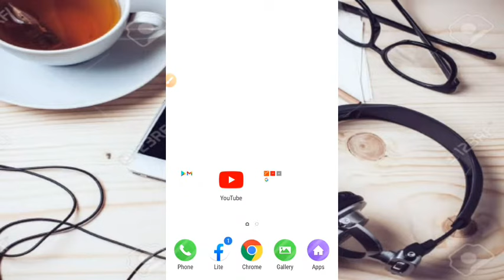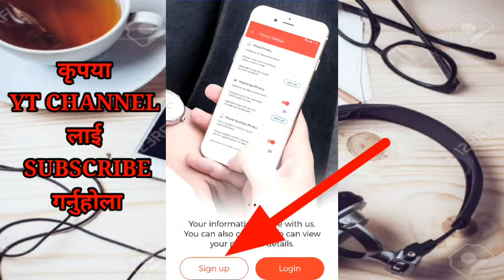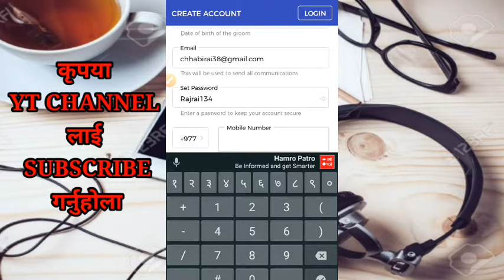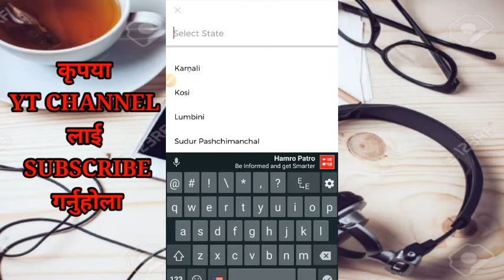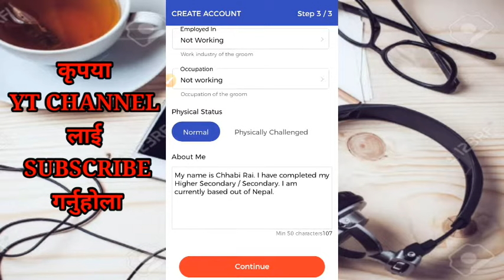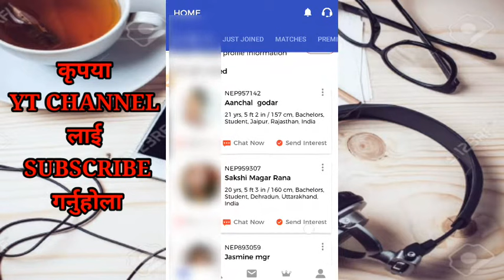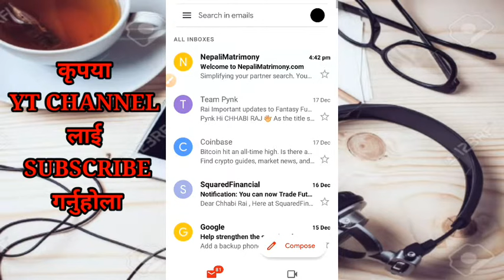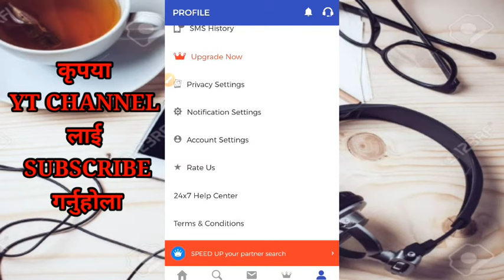कसरी अन्लाईन बाट मिल्दो आफुलाइ लाइफ पार्त्नर खोज्ने?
Cover Topic
1)how to find life partner?
2)how to find life partner online?
3)how to find life partner Nepali?
4)how to find life partner in nepali?